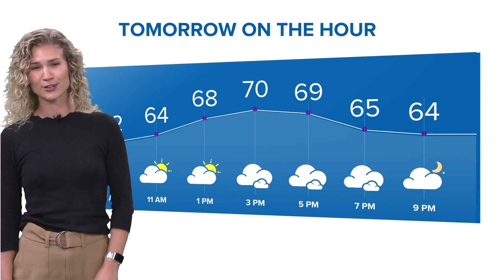Northeast Ohio weather forecast: Same weather... different day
Your 5 p.m. Northeast Ohio weather forecast for Sept. 25, 2023: If it seems we're stuck in the clouds...we kind of are. The atmosphere is functioning at a slow crawl right now. This week, we're waiting for an area of low pressure to eventually make its way through the Ohio River Valley. As of Monday, it's still hanging out through the northern plain states. It's been dancing around because the remaining low from what Ophelia was hasn't left the New England area. We've got to wait for the one to exit before the other can make moves.

Today, tomorrow, Wednesday, and even Thursday are going to be very similar. Gloomy, unseasonably cool by a few degrees, and a rain chance here and there. Our chances are significantly better as we approach Wednesday and Thursday. As of now, the actual low makes it to the Buckeye State leading our rain chances to be more scattered in nature. This may also allow us to add to our very low rain totals for the month.